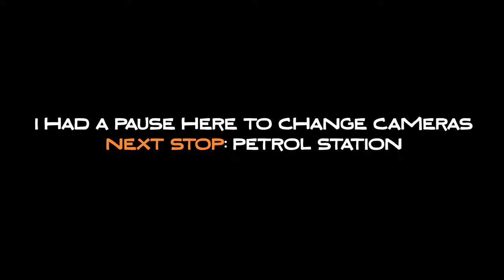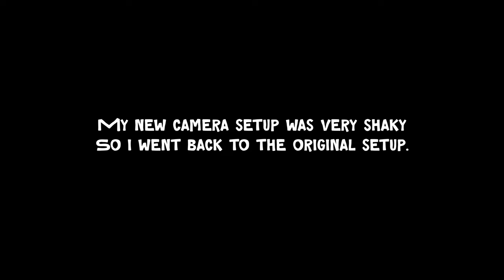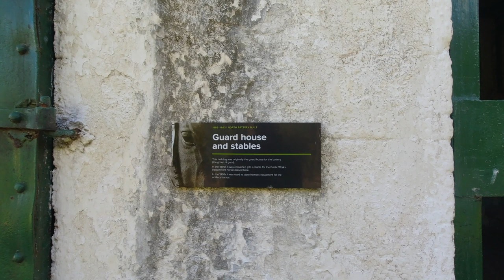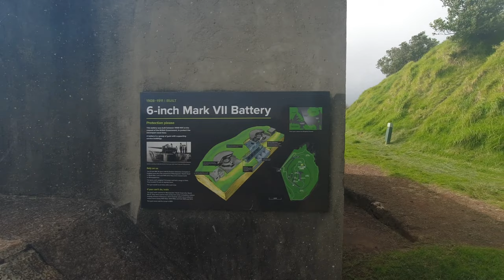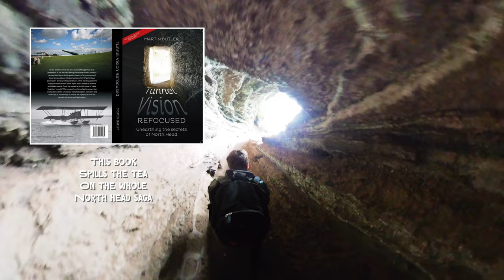GSX150 and a NZ volcano - first moto (cough)vlog, come along for the ride! 4K Insta360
4K / Transcripts available on settings. // hello and welcome my new channel, for this first motovlog I'm taking you to an incredible place in Auckland, NZ: North Head or Maungauika - a dormant volcano full of amazing tunnels and ruins from WW1 and WW2 in the heart of Auckland. The views to auckland are breath-taking!